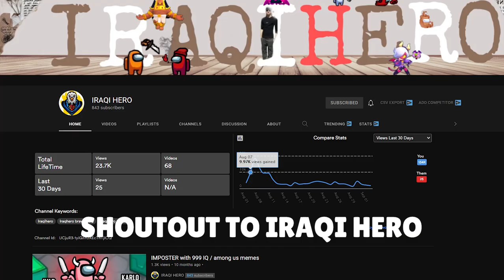Brawl Stars "Welcome To The Castle" But Better! - BaMBooZo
Do you really read the description?! Bruh ¯\_(ツ)_/¯

add me in discord. Ayon Senpai # 2503